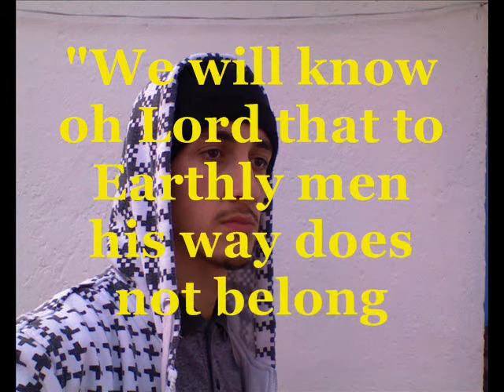Bone Thugs 3 Feat. Sweet Jane - Steps (New In 2009)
X Dogg Represents